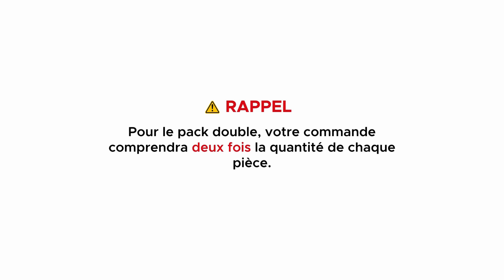Comment assembler votre support de sol premium SONOS ONE et l'attache de haut-parleur de Soundbass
*Découvrez le guide ultime pour améliorer votre expérience audio à la maison avec le support de sol premium Soundbass SONOS ONE pour vos haut-parleurs SONOS ONE.*

*🛒 Visitez notre boutique Amazon

*Le support de sol premium Soundbass SONOS ONE est compatible avec les SONOS ONE et SONOS ERA100.*

Nos instructions de montage détaillées garantissent un processus simple et facile pour assembler les supports Soundbass pour vos haut-parleurs SONOS ONE. Nos supports sont équipés de patins en feutre et de pointes de sol pour tous les types de revêtements de sol.
Cette vidéo est votre ressource essentielle pour des instructions claires et détaillées sur le montage du support de sol premium pour vos haut-parleurs ONE, améliorant ainsi votre expérience audio avec une position parfaite de votre choix pour profiter pleinement de l'écoute. Rejoignez-nous pour transformer votre façon d'écouter de la musique à la maison, avec l'engagement de Soundbass envers la qualité et la sécurité dans l'installation des haut-parleurs."

Temps forts
0:01 - Comment assembler le support de sol premium Sonos One
0:05 - Contenu de la boîte
0:17 - Rappel
0:26 - Processus de montage du support de sol